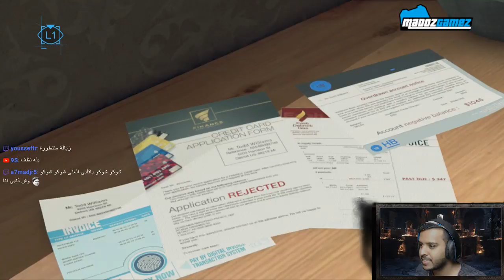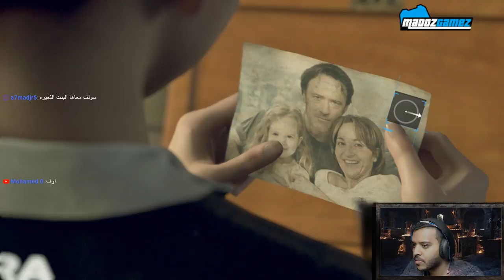Detroit 2 حلقة محاكي الشغالات ديترويت نحو الإنسانية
حساباتي
P.S. ID Dr-Sherky

اذا تبي تعرف متى ابث  او تتواصل وتسولف معنا حمل البرنامج هذا